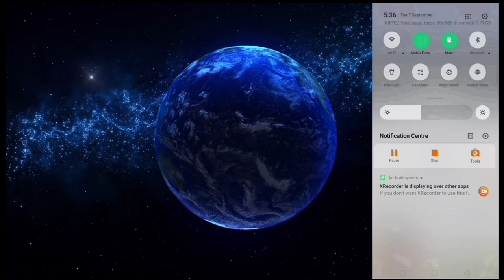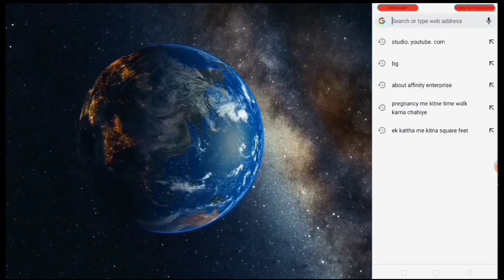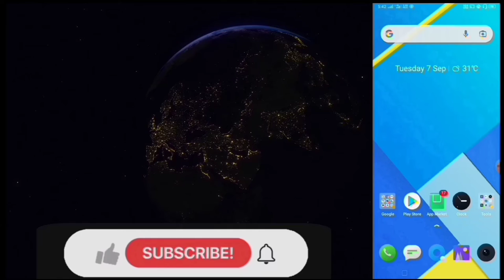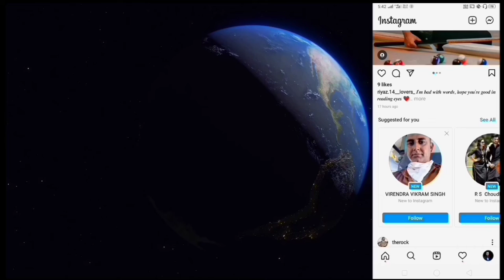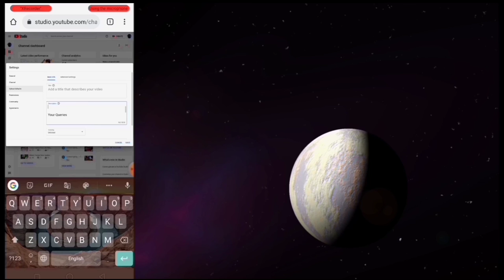Copy Paste Facebook & Instagram link ! Facebook and Insta Ke Link Ko Copy Aur Paste Kaise Karen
!! Hello Friends Welcom To My YouTube Channel  RS GWtech P !!

Namaskar Aaj Mai Is Video Me Aaplogo Ko Batane Wala Hu

How To Make Gmai Account By Gmail App //

How To Delete Videos From YouTube //

How To Make Videos Appear First In Search //

OnePlus Nord2 smart phones //

Digital Signature Kaise Karen //

Copy Paste Facebook & Instagram link By Technical Yogi,Facebook and Insta Ke Link Ko Copy Aur Paste Kaise Karen By Manoj Dey,Lucky Pandey Copy Paste Facebook & Insta Link,I explain how to copy facebook profile link in hindi, I explain how to copy instagram profile link, How to copy Profile Link, Facebook, Instagram